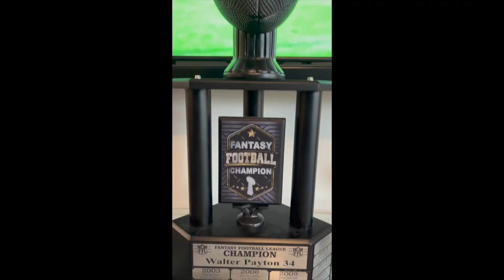2022 Walter Payton Champion Trailer HD 1080p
I won our 2022 Walter Payton Fantasy Football Championship!